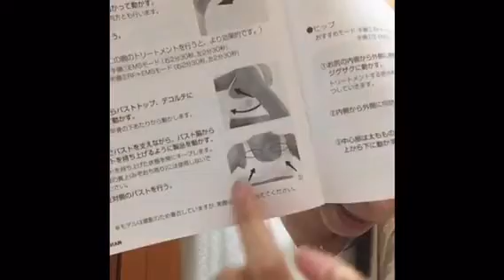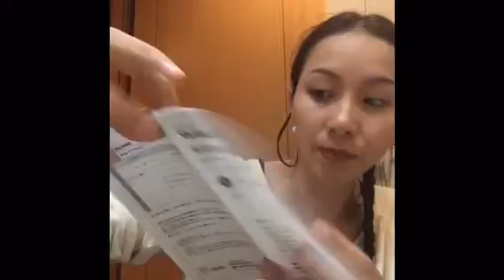Máy massage body bằng sóng RF-EMS